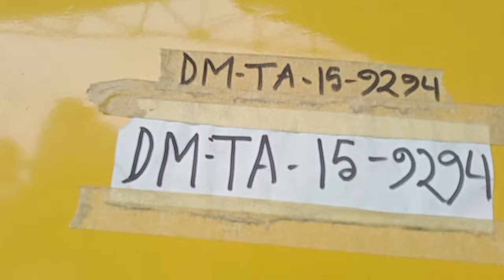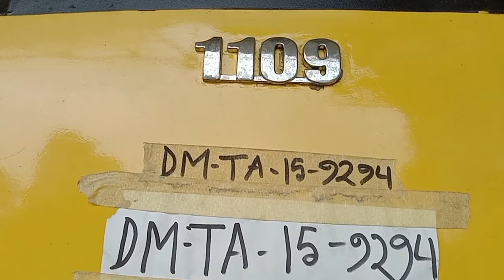How Much Does the Tata LPT 1109 Truck Old Model Cost in Bangladesh